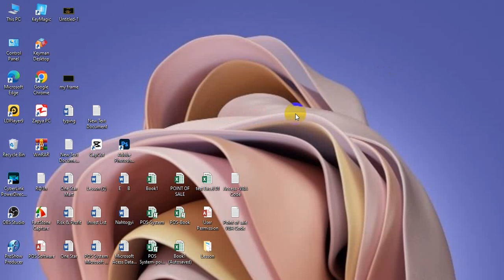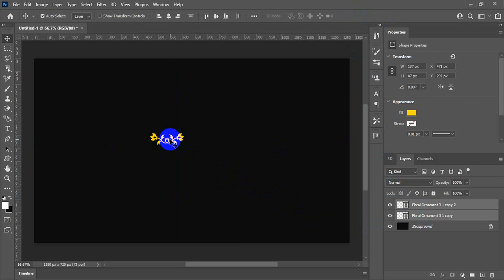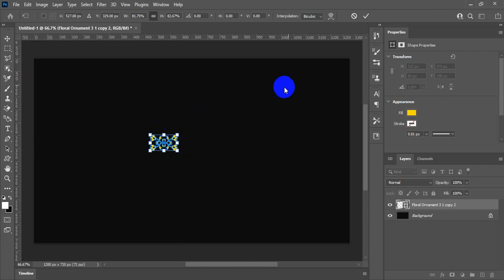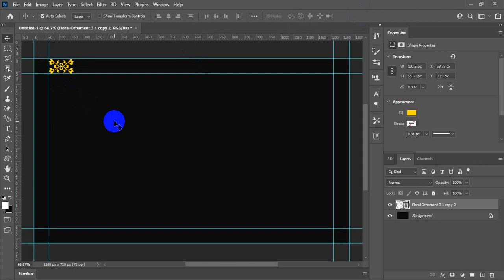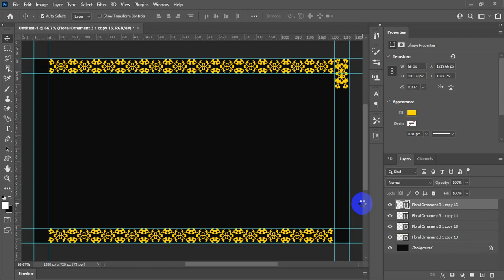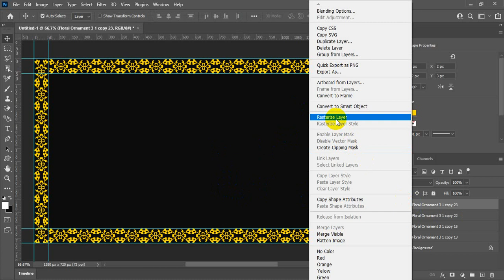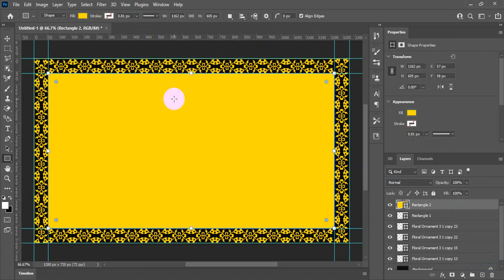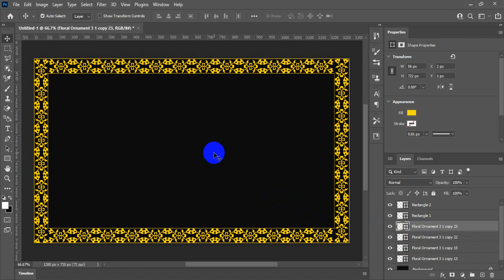photoshop ဖြင့် ဘောင်ပြုလုပ်နည်း(how to create a frame in photoshop)